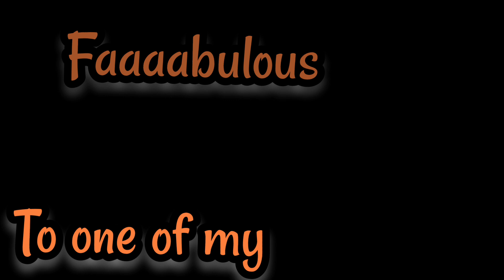A Huge Thank You to one of my Faaaaabulous Viewers! Please 👍- My Viewers are Amazing!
This is such a beautiful gift! And because I Vlog and Journal, it is sooooo handy!

1752 E. Lugonia Ave. 117-9